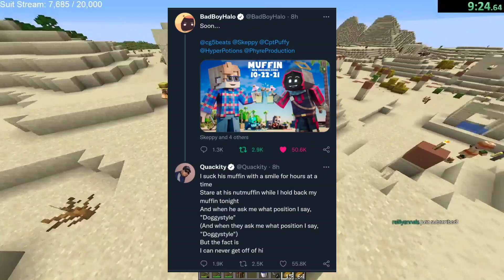badboyhalo talks about muffin song (ft. quackity and sapnap)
i sticked a muffin inside skeppy's muffin